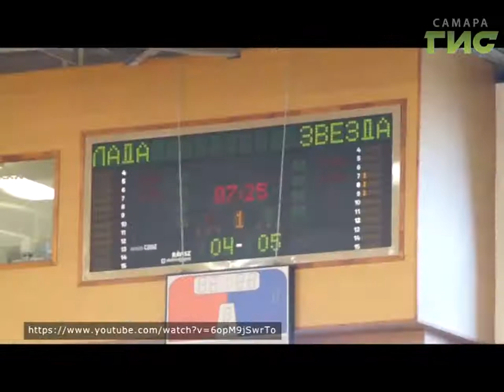Новости спорта (04.05.17)